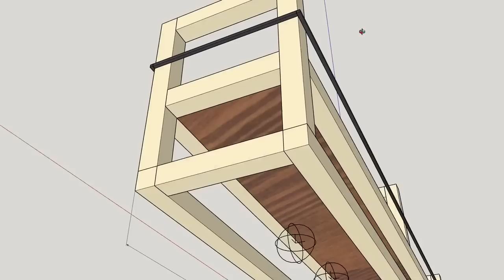LAMPA LOFT zrobisz to sam za 200zł!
Jak zrobić lampę która kosztuje 5 tys zł za maksymalnie 500pln?
Dziś w mega skrócie jak to zrobić.

Sztuczne rośliny